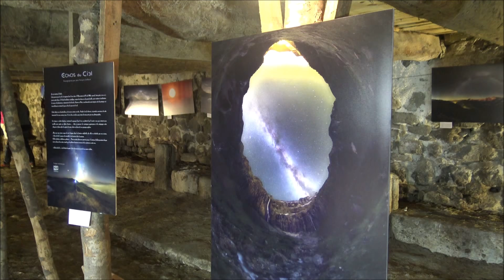Jean-François GRAFFAND - PHOT'Aubrac 2018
Prises de vues Eve Castor